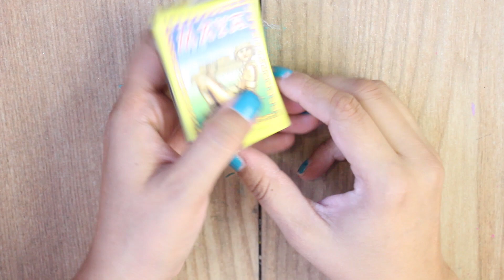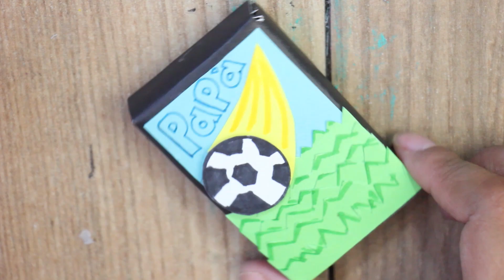Mini Cajita POP UP! con regalito para Papá Diadelpadre // Floritere Manualidades y Más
Hoy les dejo una idea fácil para el día del padre, una cajita pop up en la que le puedes poner una foto, o algo del tema que le guste a tu papá, futbol, beisbol, carros, musica, motos, etc.
Envíame cartas o postales A:
Teresa Rivera
APARTADO POSTAL No. 13
Ramos Arizpe, Coah. México
CP25901